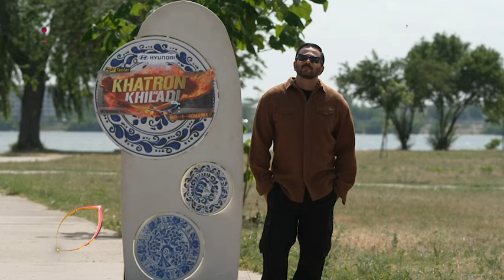Arjun Bijlani's Message For Shalin | Khatron Ke Khiladi 14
Arjun Bijlani ki taraf se Shalin ko aaya pyaar aur laughter bhara message. 😍

Dekhiye KhatronKeKhiladi14, Har Sat-Sun raat 9:30 baje sirf Colors aur JioCinema par.